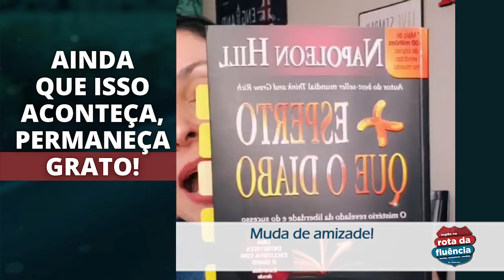Ainda que isso aconteça, permaneça grato!